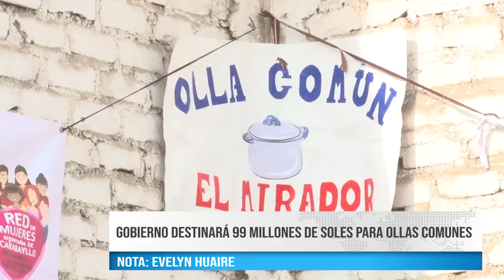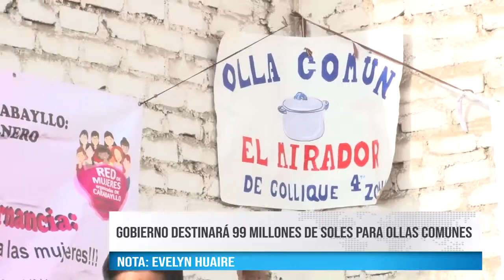GOBIERNO DESTINARÁ 99 MILLONES DE SOLES PARA OLLAS COMUNES - BEST CABLE NOTICIAS